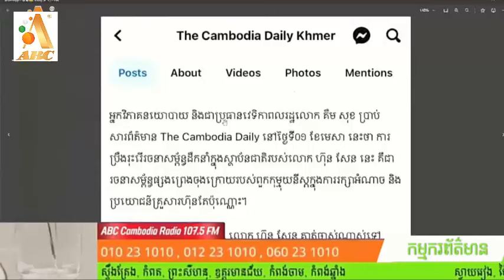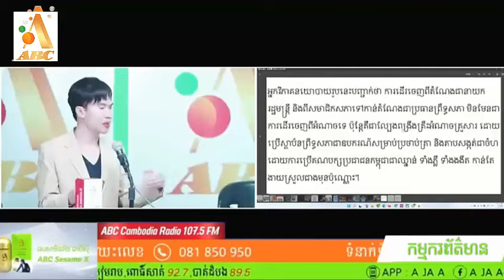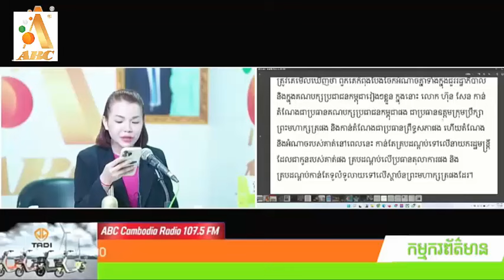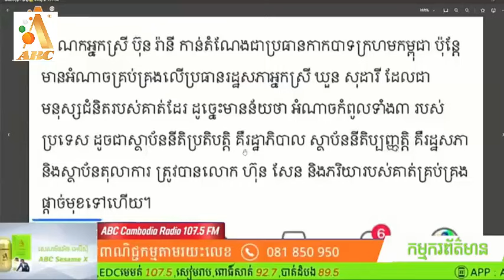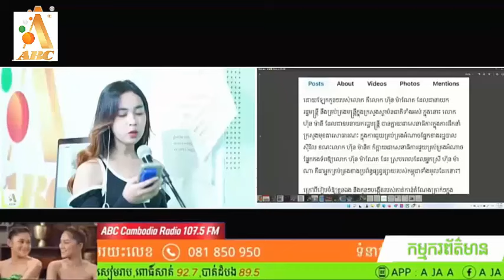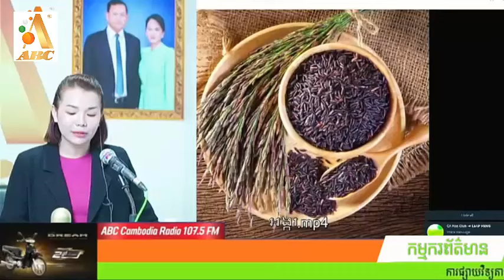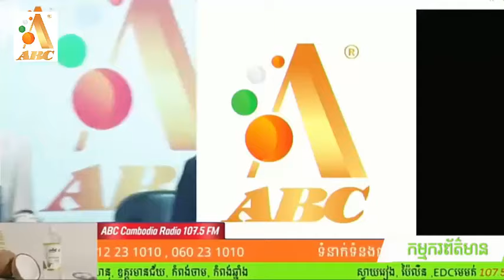អាចារ្យអេ ថាបើខ្មែរកុម្មុយនីស្តមែន អាគឹមសុខ មិនបានអង្គុយវិភាគចឹងទេ